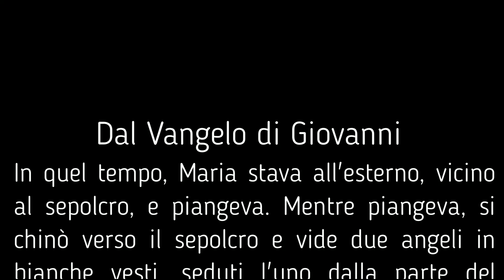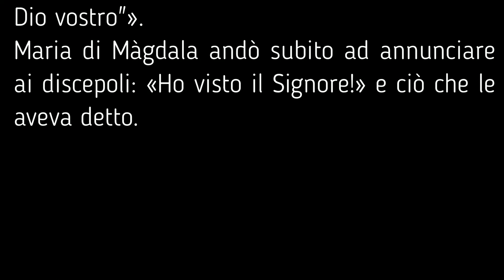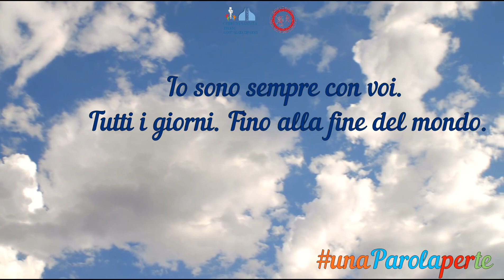unaParolaperte - 14 Aprile 2020